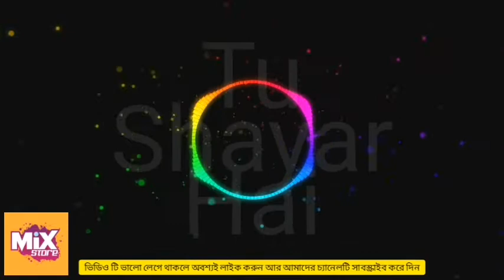Tu Shayar Hai Remix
Tu shayer hai remix song